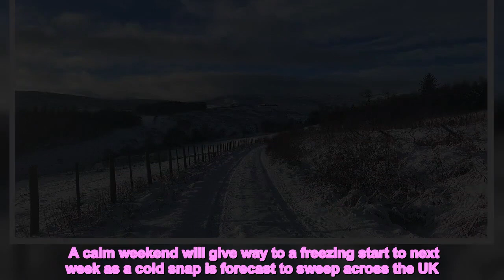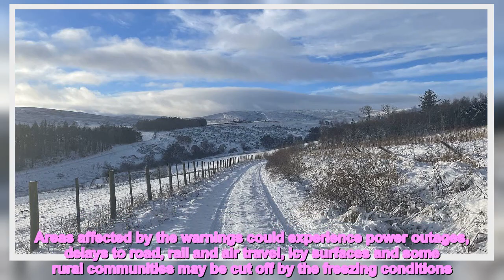Calm weekend will turn to freezing as snow and ice warnings issued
A calm weekend will give way to a freezing start to next week as a cold snap is forecast to sweep across the UK.  The Met Office says much of the country will be dry on Saturday and Sunday, with only a few showers expected in parts of Scotland and eastern England. However, temperatures are forecast to plummet on Monday and Tuesday, with lows of minus 3C in Scotland and minus 2C expected in the north-west and east of England.  Yellow weather warnings for snow and ice are in place from early Monday morning to late Tuesday across northern Scotland and north-east England, with the Yorkshire and Humber area also covered by a larger yellow weather warning on Tuesday.  The Met Office says the conditions “are likely to cause some disruption to travel with a small chance of more widespread disruption for some”. Areas affected by the warnings could experience power outages, delays to road, rail and air travel, icy surfaces and some rural communities may be cut off by the freezing conditions.  The Met Office’s deputy chief meteorologist, Chris Almond, said: “Very cold air will spread across the UK from late on Sunday through early next week. This brings with it snow even to low levels in the north and east through Monday and Tuesday, and in excess of 10cm could accumulate, most likely on high ground in the north, but also settling for a time at lower levels.   “With freezing overnight temperatures and the risk of ice, there’s a risk of some travel disruption and wintry hazards are likely to persist through much of next week, even further south for a time, so keep an eye on the Met Office forecast for the latest information.”  The UK Health Security Agency has also issued Level 2 and Level 3 Cold Weather Alerts for the whole of England ahead of next week. It means the UKHSA is encouraging people to stay warm and look out for those most at risk from the effects of the weather, such as people with medical conditions or over the age of 65.